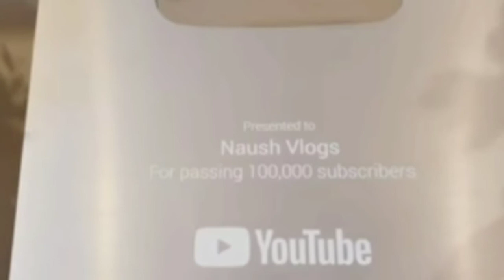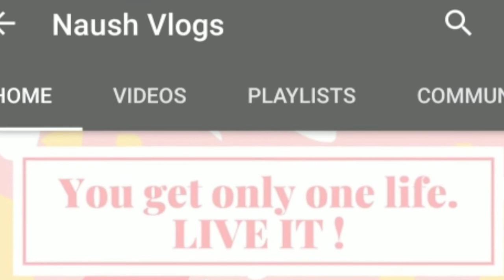Ye kya ho Raha Hy YouTube pr || Noush vlogs || Pakistani lifestyle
Hi everyone 😊
In this video I will expose one of my favourite youtuber Nousheen . How she workhard for success and become papular. It's realty hardwork can never be destroy. Mehnat kbi zaya nhi Hoti .conrtulations Nousheen for this success

Thanks.

@ Noushkitchenroutinchanel